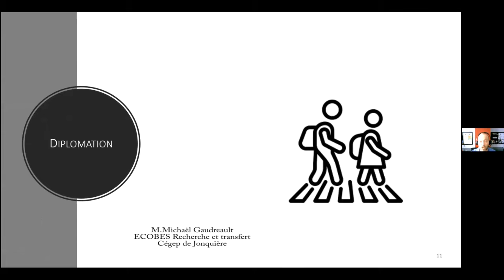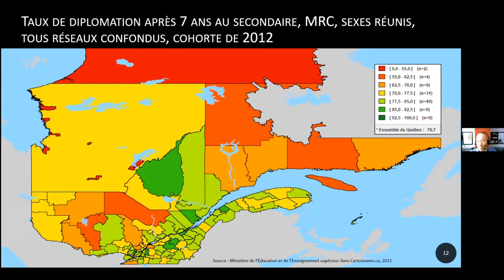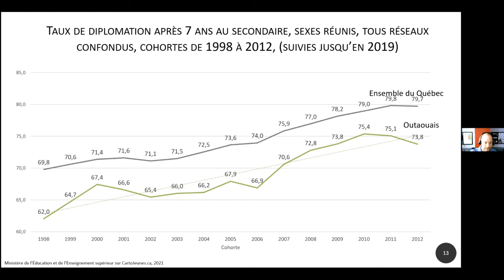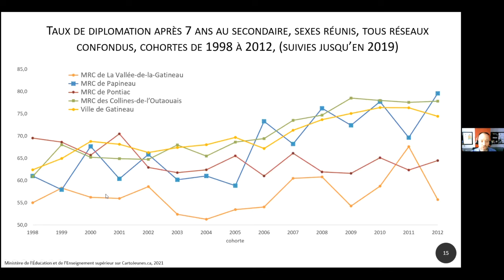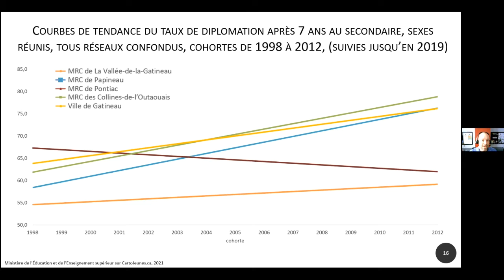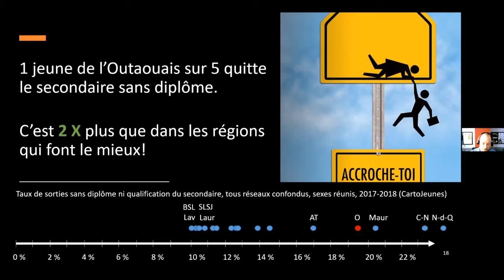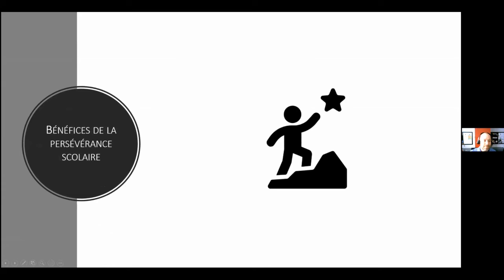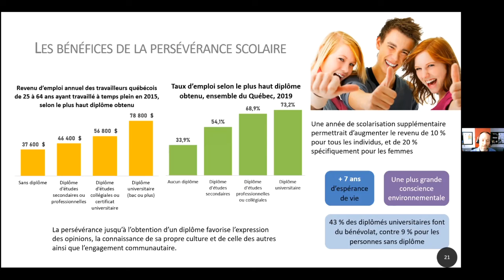Portrait de la réussite éducative en Outaouais - Diplomation et plus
Diplomation et réussite des jeunes de l'Outaouais est une vidéo extraite du webinaire du 11 février 2021, pendant lequel a été dévoilé le Portrait de la réussite éducative en Outaouais, édition 2021.

La présentation est donnée par M. Michaël Gaudreault, de ECOBES – Recherche et transfert, Cégep de Jonquière.

Cette série de vidéos comprend des extraits du webinaire. Tous sont en lien avec la réussite éducative :
• Le webinaire au complet
• Zoom sur la population de l’Outaouais
• Zoom sur la petite enfance
• Zoom sur les jeunes
• La persévérance, le décrochage et les bénéfices de la diplomation
• Les facteurs liés à la réussite et les enjeux par MRC
• Les parcours scolaires
• Vitalité des territoires et conclusion